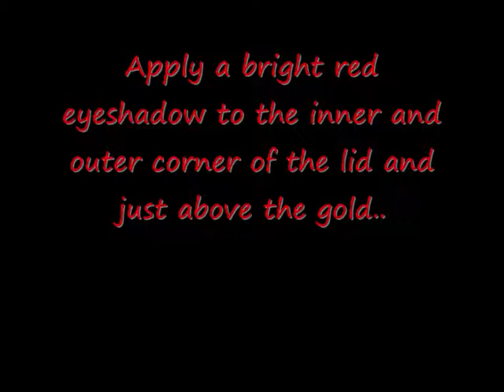Iron Man inspired makeup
I'm really looking forward to the second Iron Man movie, so I thought I'd do a makeup inspired by the suit ^^

And I got a blog.. Only because I wanted to create an awesome banner XD feel free to check it out